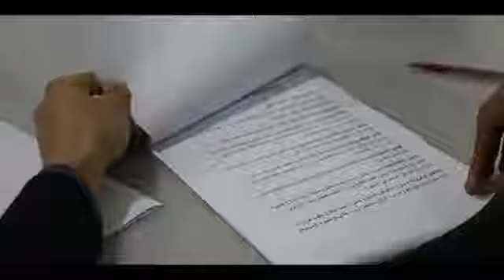ورشات الشاف اوشان الهمة وشان ولاية ام البواقي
مع شاف اوشان الهمة وشان